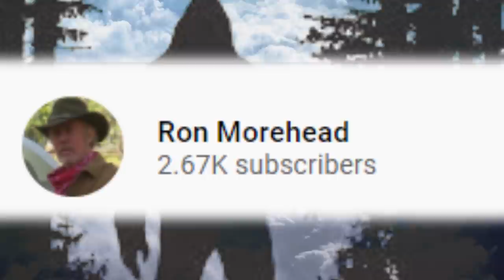The Sierra Camp | Missing 411 Bigfoot Encounter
Are These The Sounds Of Bigfoot?